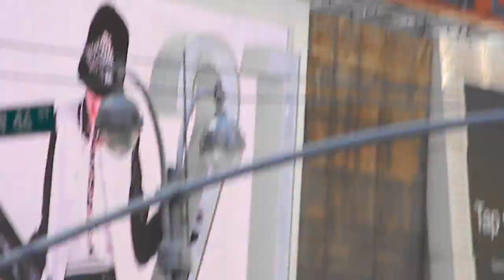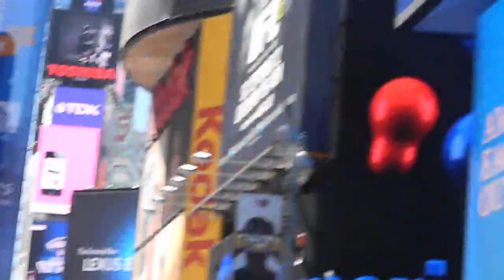Spiderman - Broadway on Broadway 2012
The cast of Spiderman performing at Broadway on Broadway 2012